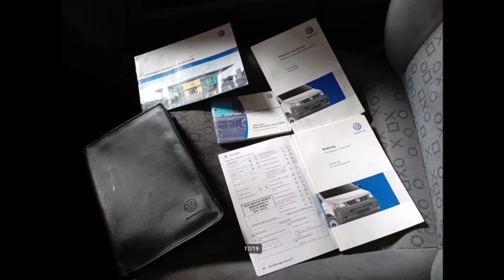Vree Car Trading Volkswagen Transporter 2.5 TDI AUT BJ2007 APK AIRCO NAP | SOLD |©Henny Wissink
Volkswagen Transporter | 2.5 TDI | AUTOMAAT | BJ2007 | APK 01-2025 | AIRCO | NAP | SOLD / VERKOCHT! | Music: Enigma

Spoorstraat 86
7261 AG Ruurlo